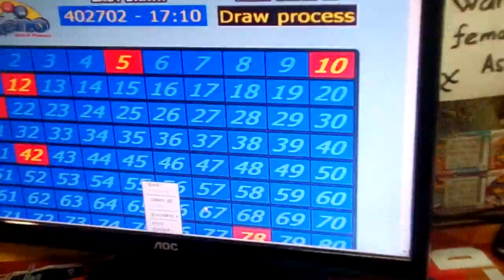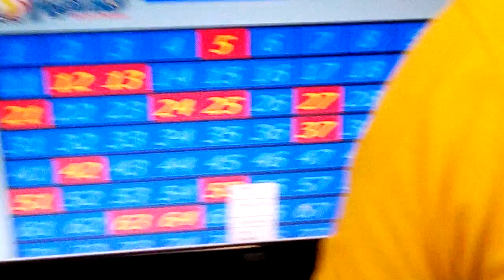June 27, 2018